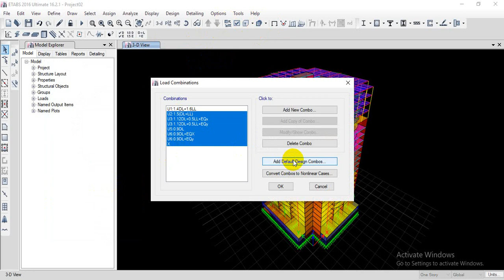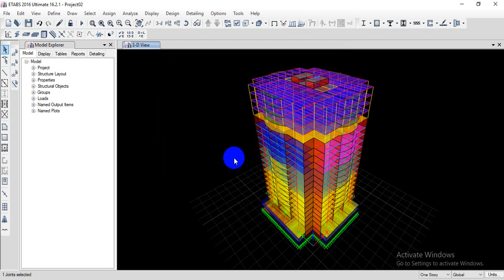45- Edge Constrain & Load Combination || حل مشكله عدم توافق تقسيم البلاطات مع بعضها داخل الايتاب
دوره اعداد مهندس تصميم خرسانى ومعدنى
تصميم البلاطات الفلات
تصميم البلاطات الهولوبلوك فى اتجاه واحد واتجاهين
تصميم بلاطات التحويله
تصميم البلاطات المختلطه
تصميم الاعمده الخرسانيه
تصميم الاعمده المعدنيه
تصميم الكمرات المعدنيه
تصميم حوائط القص
تصميم الالساسات
تصميم اللبشه
لمتابعه باقى الفديوهات